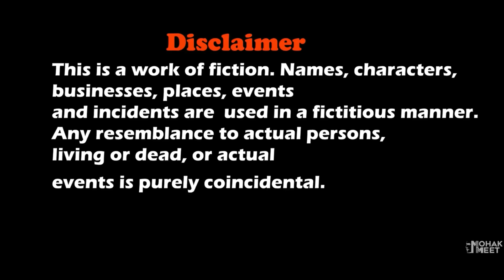TV MAN THE SHORT FILM | NEW ULTIMATE GMAN SKIBIDI TOILET VS TRI TITAN TV MAN || MOHAK MEET